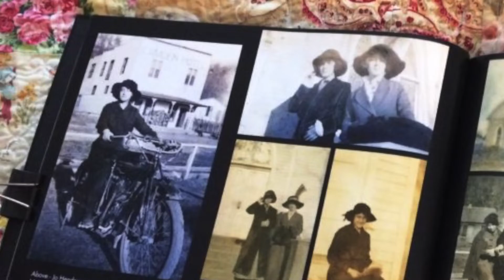Family History Review Invitation